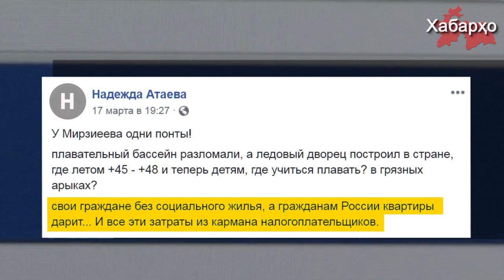Нурсултан Назарбаев: операция “Преемник” | Матери “бунтовщиков” обратились к Эмомали Рахмону